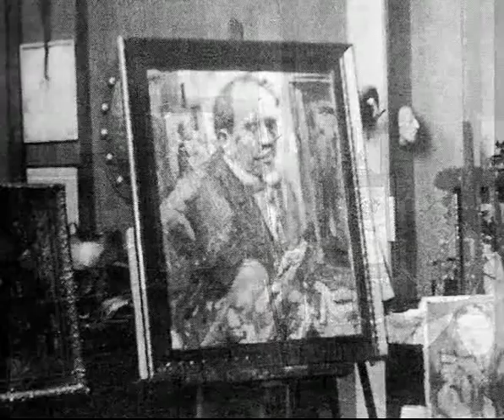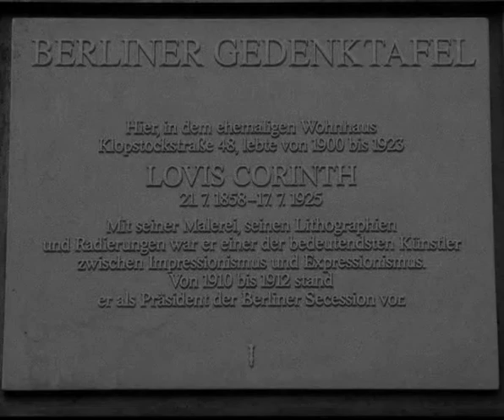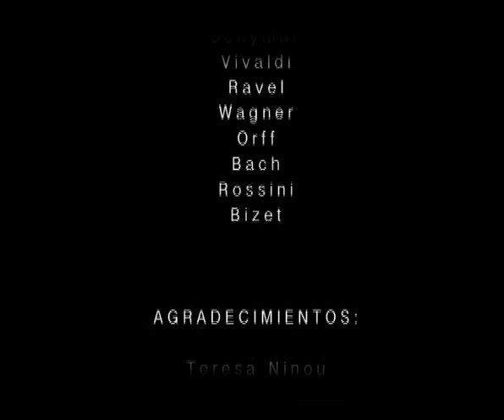Documental Pintor Lovis Corinth